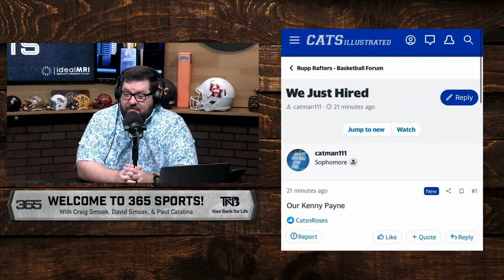Kentucky Hires Former Wildcat Mark Pope To Be Its Next Head Coach | CBB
Paul Catalina discusses his thoughts on Kentucky hiring BYU’s Mark Pope to become the next Wildcats coach, the backlash Kentucky has faced from the media and the fans, was this a good hire for Kentucky, and more.